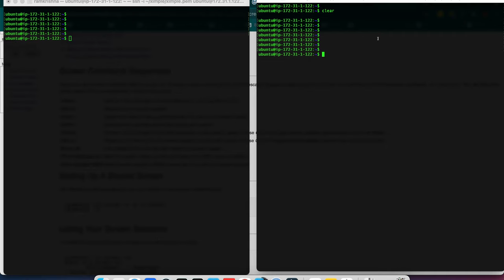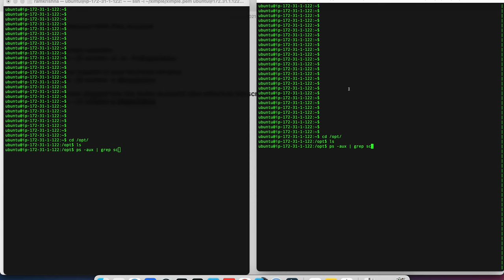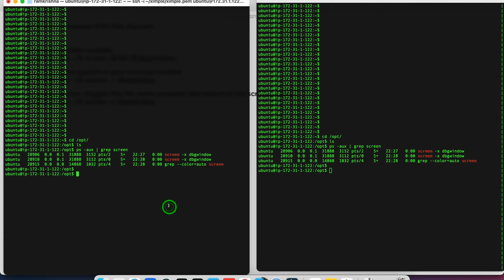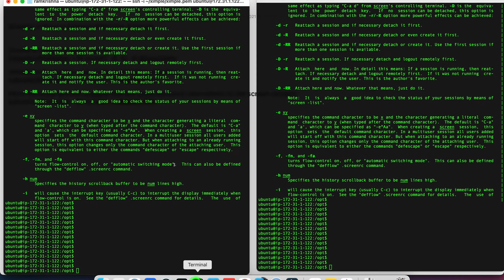How to share linux terminal screen to other user, with help of screen command.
Sharing screen to other user in linux. This can be done using the screen command with 4 of it's options.
Follow the below commands:
Sharing A Screen Session With One Account

Create a named screen session:
[ubuntu@bithostin ~]$ screen -d -m -S dbgwindow

Attach to the screen session in your terminal window
[ubuntu@bithostin ~]$ screen -x dbgwindow

Have the other person (logged into the same account) also attach to the screen session